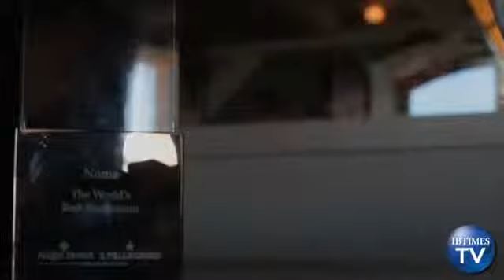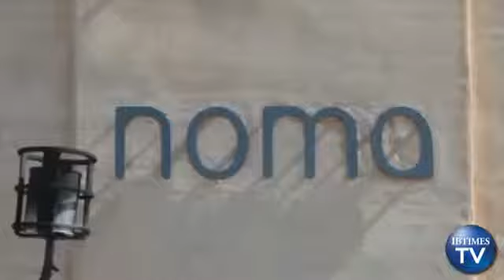Danish Eatery Noma Wins 'Best Restaurant in the World'2